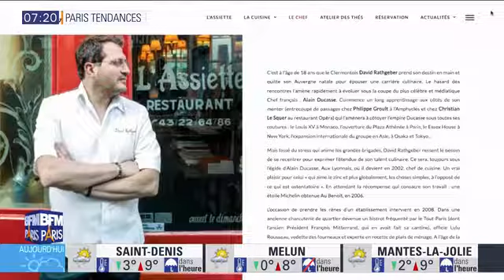Coups de coeur - Au menu : le lièvre à la royale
On est mardi et comme chaque mardi, on retrouve Pierre-Yves Chupin, Président des Éditions Lebey, pour ses coups de coeur de la semaine!

Aujourd'hui, Pierre-Yves Chupin nous fait découvrir l'une des gloires gastronomiques de la cuisine française, le lièvre à la royale.

Et quoi de mieux que de déguster ce plat dans ses adresses "coups de coeur":

- Le Bouchon et l'Assiette: 127, rue Cardinet, 75017 Paris

- L'Assiette: 181, rue du Château, 75014 Paris

- L'Arôme: 3, rue Saint-Philippe du Roule, 75008 Paris